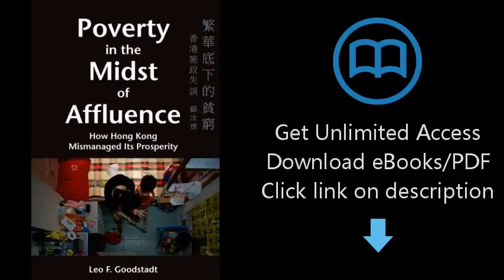Download Poverty in the Midst of Affluence: How Hong Kong Mismanaged Its Prosperity PDF